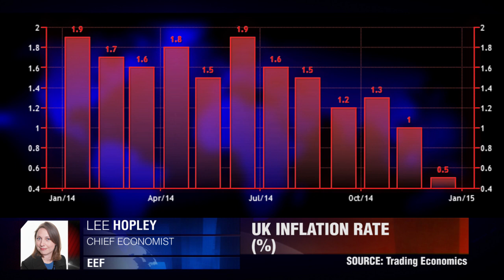UK Inflation Record Low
UK Inflation tumbles to record low 0.5%.  Lee Hopley, EEF